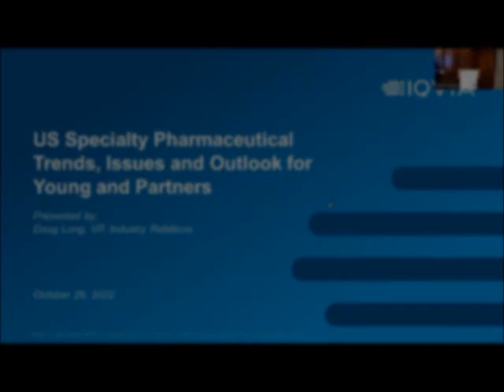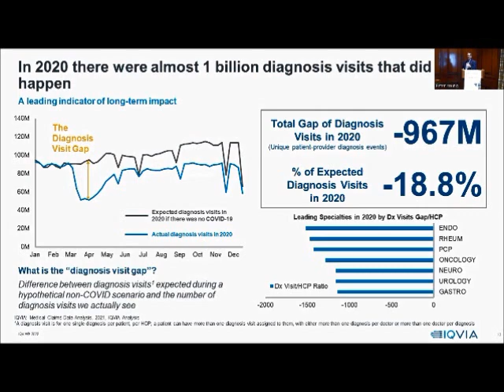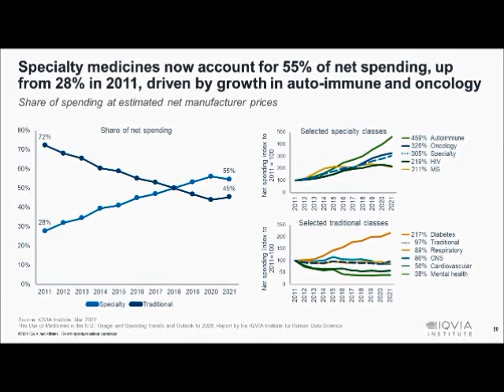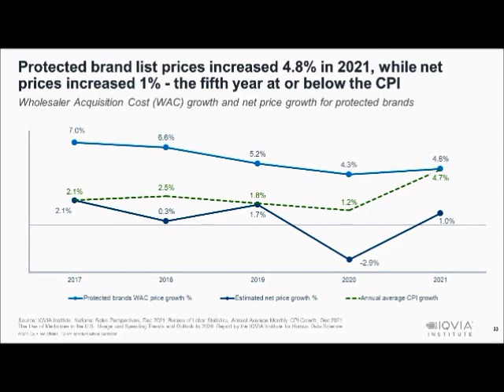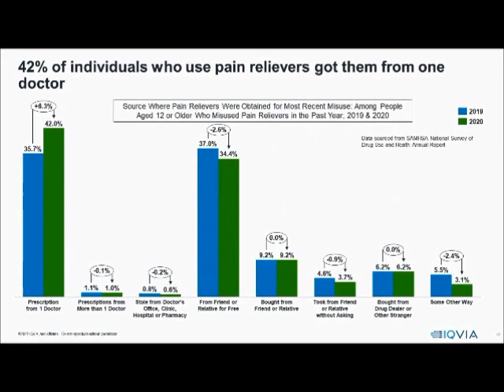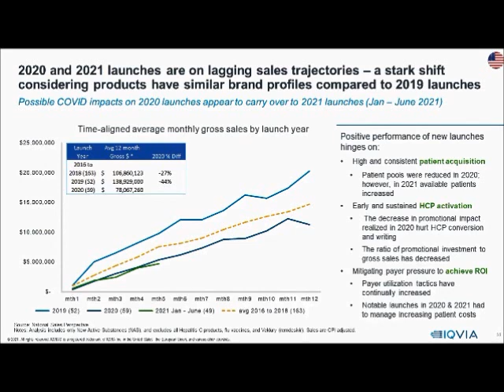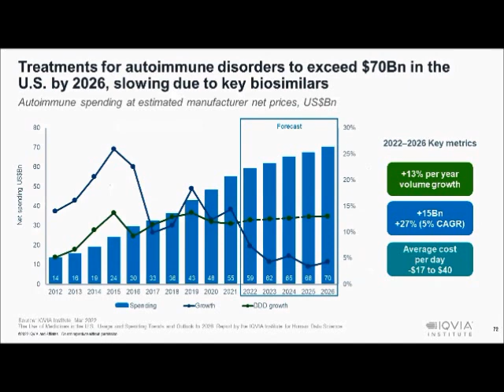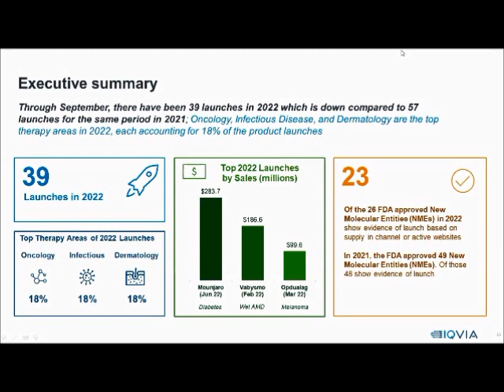"The Pharmaceutical Market: Trends, Issues and Outlook"­ Doug Long, Vice President, IQVIA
Young & Partners Pharmaceutical Executive Summit: Emerging Strategic and Financial Issues in the Pharmaceutical Industry on October 26, 2022
"The Pharmaceutical Market: Trends, Issues and Outlook"
­ Doug Long, Vice President, IQVIA